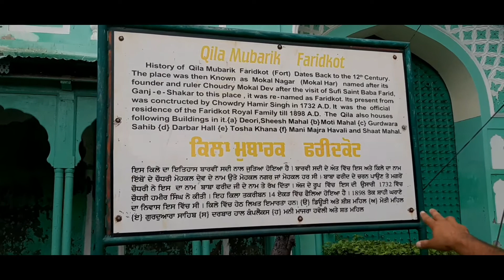History about Qila Mubarak in Faridkot !!The Champion Kidd.!! Vlog 6